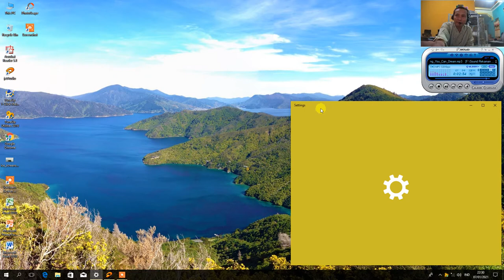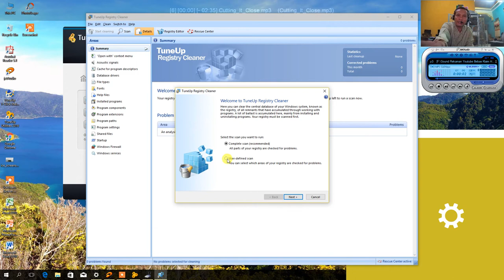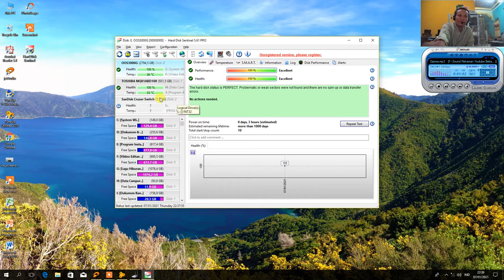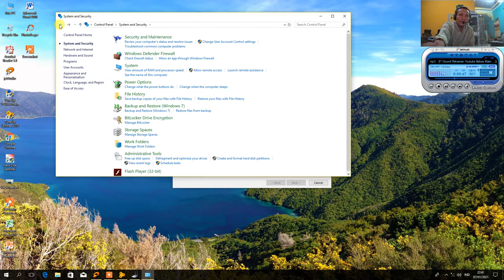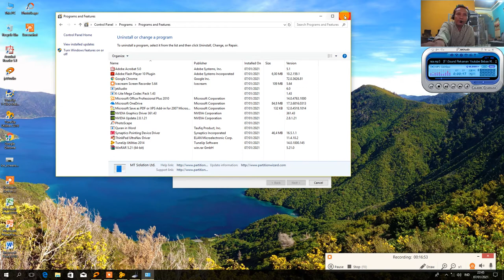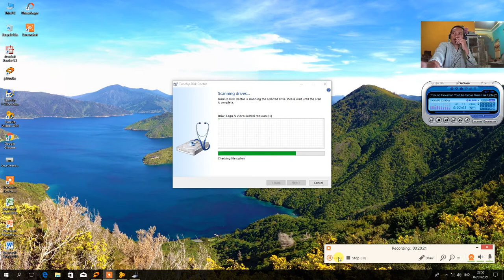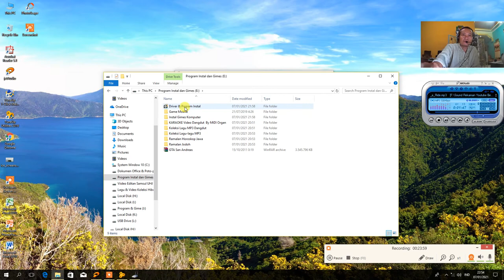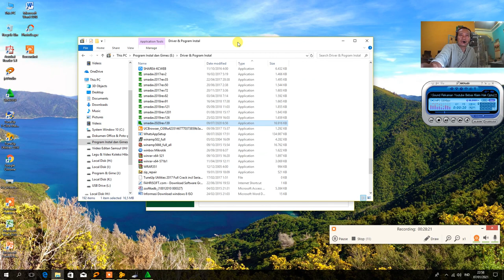Cara Meningkatkan Performa Win 10 - Part 1 - Review Hardisk 3 Tera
Berikut ini adalah 10 trik untuk meningkatkan performa PC atau laptop dengan OS Windows 10
Semua Langkah detail silahkan simak santaidi video
1. Bersihkan ruang penyimpanan
2. Optimasi hard disk Lihat Foto Cara melakukan proses defragment dan oprimasi hard disk di Windows 10.(KOMPAS.com/Bill Clinten) Selain dibersihkan, blok-blok memori di penyimpananjuga tentu saja perlu dioptimasi (optimize) atau ditata ulang (defragment) supaya bisa membaca dan menyimpan file dengan mulus.
3. Copot aplikasi yang tidak perlu Lihat Foto
4. Batasi program ketika komputer booting
5. Matikan program background yang tidak penting
6. Pindai komputer secara berkala
7. Ganti pengaturan power ke "Best performance"  Gunakan Alikasi TuneUp dll
8. Ubah tampilan dan hilangkan animasi desktop
9. Matikan fitur Indexing
10. Perbarui sistem Windows 10 secara berkala Atau Matikan saya Aotu Updatenya. Cara mengecek pembaruan sistem di Windows 10.(KOMPAS.com/Bill Clinten) Tak jarang pembaruan (update) sistem membawa sejumlah perbaikan yang kemungkinan juga akan meningkatkan performa komputer secara keseluruhan. Begitu juga di Windows 10. Untuk tetap menjaga kondisi komputer tetap prima, Anda bisa memperbarui komputer Anda secara berkala. Pembaruan bisa dilakukan dengan cara mengetikkan kata kunci "check for updates" di menu Start dan lantar tekan Enter. Klik tombol "Check for updates" untuk melihat apakah ada update teranyar atau tidak. Jika ada, maka komputer akan memperbarui sistem secara otomatis asalkan ada koneksi internet.

Artikel ini telah tayang di Kompas.com dengan judul "Cara untuk Meningkatkan Performa PC dan Laptop Windows 10", Klik untuk baca
Penulis : Bill Clinten
Editor : Yudha Pratomo